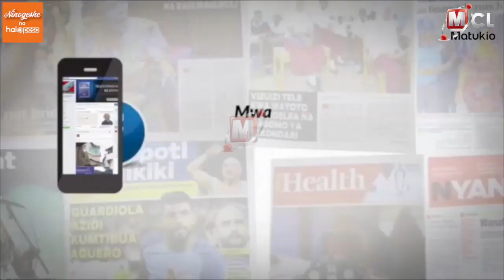MFANYABIASHARA AKRAM AZIZI APANDISHWA KIZIMBANI KISUTU AKABILIWA NA MASHTAKA 75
Mfanyabiashara Akram Azizi  amefikishwa katika Mahakama ya Hakimu Mkazi Kisutu akikabiliwa na mashtaka 75 ya uhujumu uchumi ikiwamo ya  kukutwa na nyara za serikali, silaha, risasi na utakatishaji wa fedha kiasi cha dola za kimarekani (USD 9018)